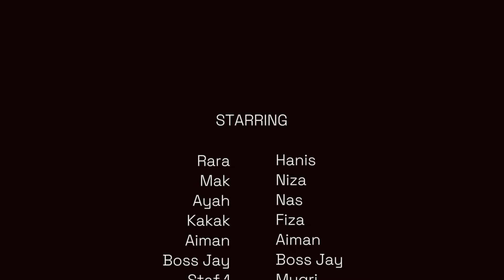Rara Nak Gambar Raya. (2024) - A Raya Short film by produced by Onsmo and Bigbig Studio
This is a short story about Rara and her family. Rara hopes that this year they can take a nice family photo, since it has been some time since they have taken a nice Raya family photos after the departure of her mum. However seems her family members are not keen and cooperative, causing Rara to get frustrated. Will she be able to do her family portraits in the end?

The whole film is filmed by Sony ZV-E10 camera and Sony 50mm 1.8 Sony and Sony 35mm F1.8. Lighting used is Onsmo Golive 360 Mobile and Onsmo DB400 Boom Arm, coupled with Onsmo Lumitube RT2 RGB as backlight. Selfie Stick used is Onsmo SF-185 Pro selfie tripod.

Directed and Produced by:
Thor Zen Xien and Nicole Khoo Sin Yi (Han Chiang University)
This is our Onsmo annual Internship Video Project

Casts:
Abang Man, Hanis, Hafizah, Nas, Rina, Muqri, Niza, Boss Jay